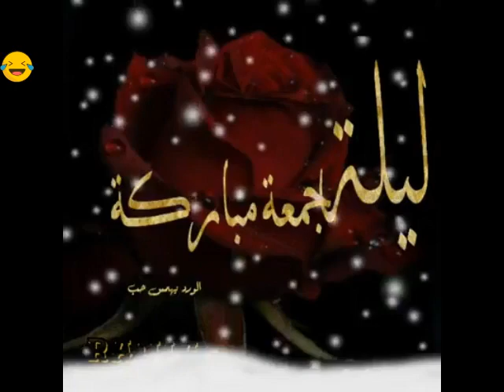القرآن الكريم بصوت ملائكي